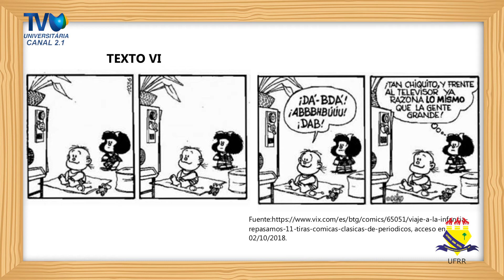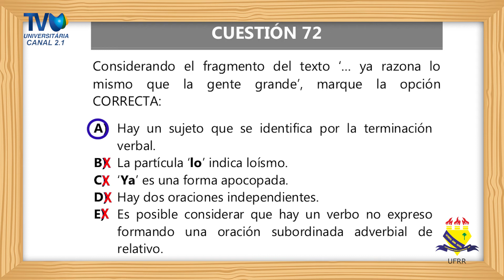ALÔ VESTIBULANDO_QUESTÃO 72 - VESTIBULAR 2019 - ESPANHOL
O projeto Alô, Vestibulando! é uma iniciativa da Universidade Federal de Roraima por meio da Pró-reitoria de Assuntos Estudantis e Extensão (PRAE) que pretende apresentar aos vestibulandos - durante o período da pandemia do novo coronavírus - uma alternativa preparatória para o Vestibular - edição 2021 da UFRR e demais instituições de ensino superior de Roraima.

Serão veiculadas videoaulas na TV Universitária (TVU), no canal da UFRR no YouTube, nas quais os professores farão correções das provas anteriores do Vestibular UFRR, nas áreas de Gramática, Literatura, Redação, Línguas Estrangeiras (Espanhol e Inglês), Matemática, Geografia, História, Física, Química e Biologia. As videoaulas serão transmitidas entre os meses de setembro a dezembro de 2020.